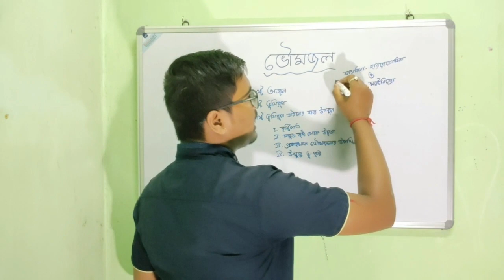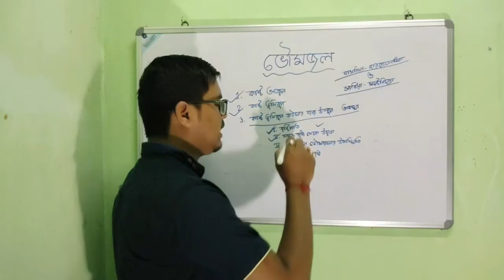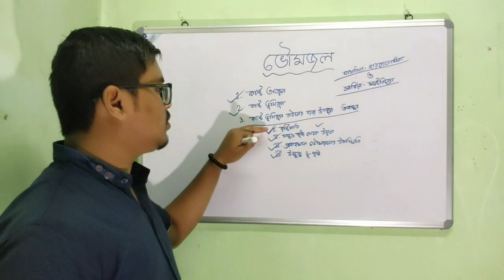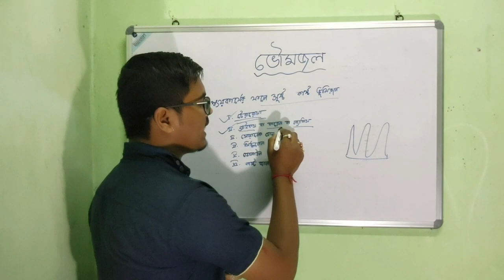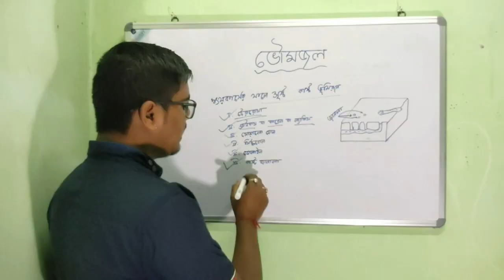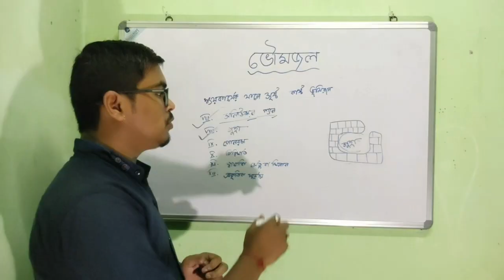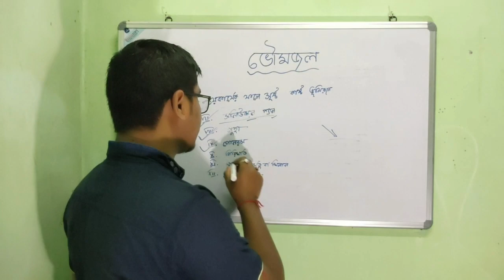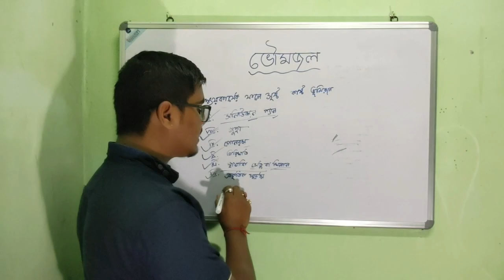ভৌমজল (Part- 4) Krast landforms Erosional#কাস্ট ভূমিরূপের ক্ষয়কার্য